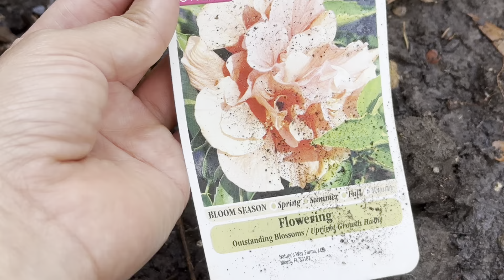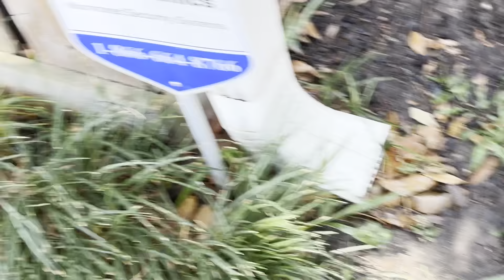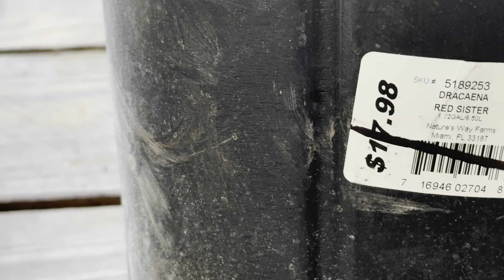tiempo favorito son mis plantas